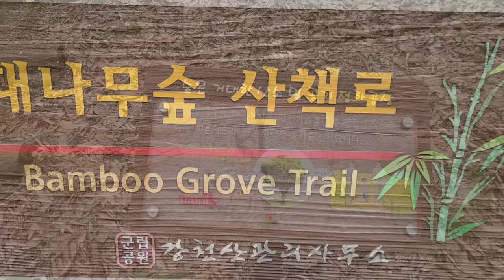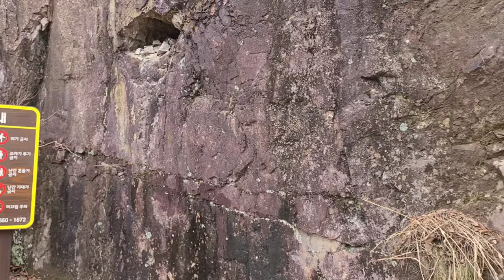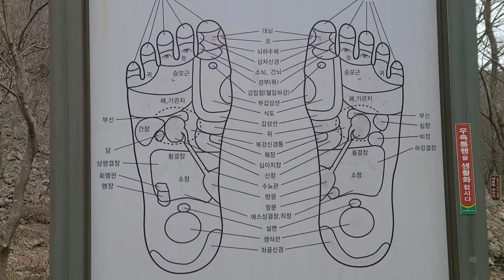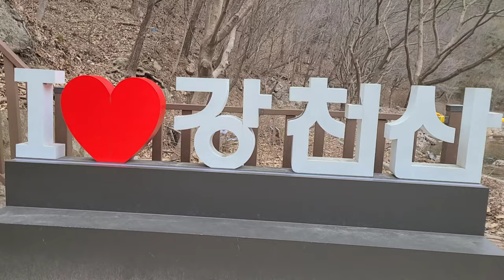2021 Gangchonsan Bridge(강천산) South Korea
The view of Gangchonsan (강천산)South Korea